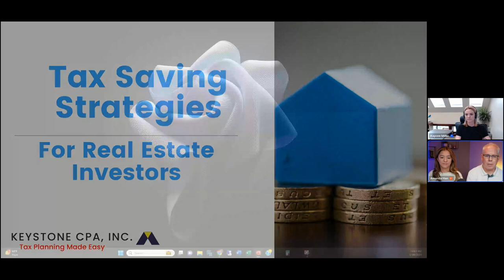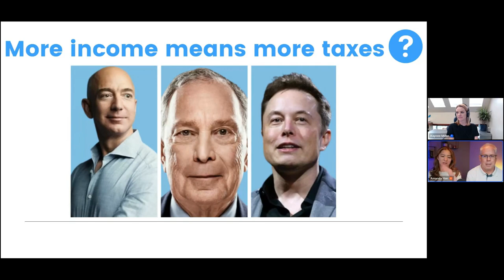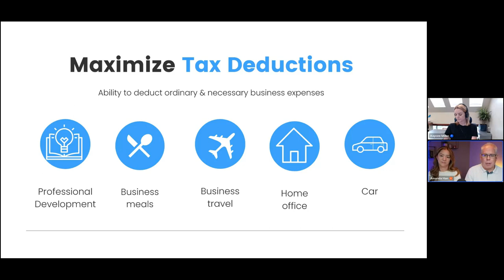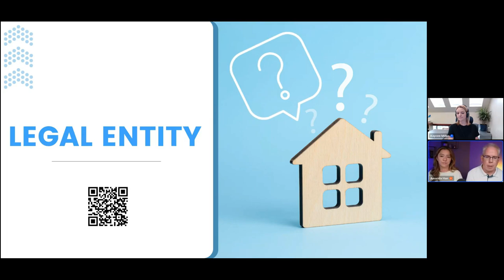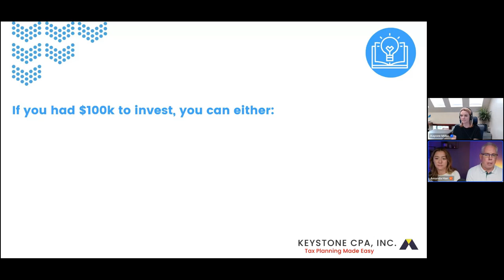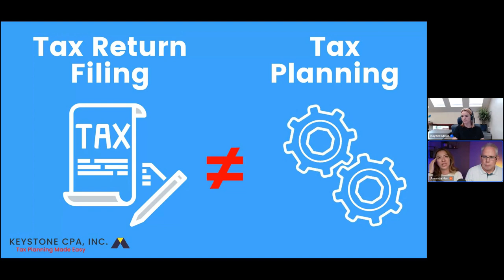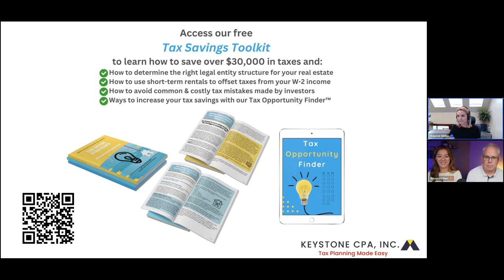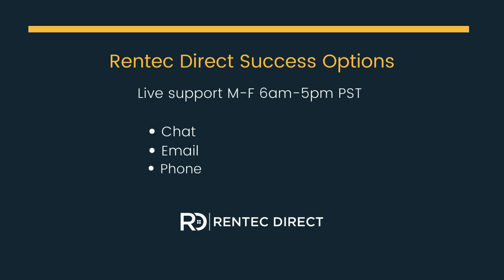Tax Planning for Landlords and Real Estate Investors 2024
Tax tips for landlords and real estate investors with Keystone CPA and Rentec Direct.

We've asked real estate tax experts, Amanda Han and Matt MacFarland, to help us understand key tax strategies you can implement in order to maximize your rental property profits.

Amanda and Matt routinely work with landlords and real estate investors on tax advantages, deductions, savings, and ownership strategies related to rental properties, and they will share their knowledge in an informational session hosted by Rentec Direct.

Tax Planning Topics:
-Latest tax changes
-Maximizing deductions
Income-shifting strategies
-Legal entity tips for property holding
-Tax-free income using retirement funds.

Bonus Material: #1 Most Common and Costly Tax Mistake Made by Real Estate Investors